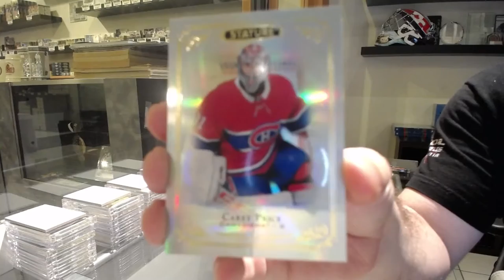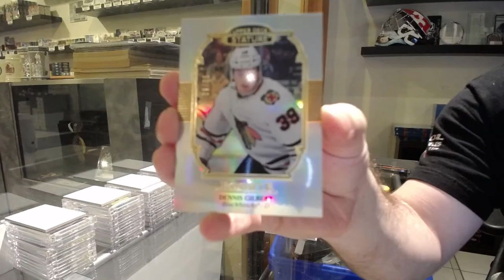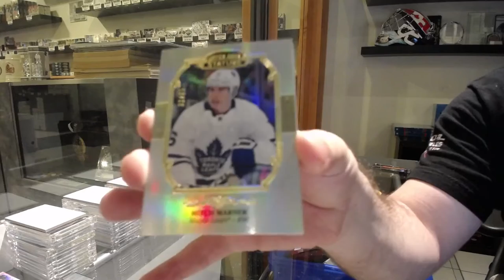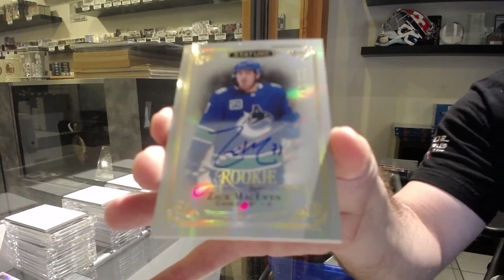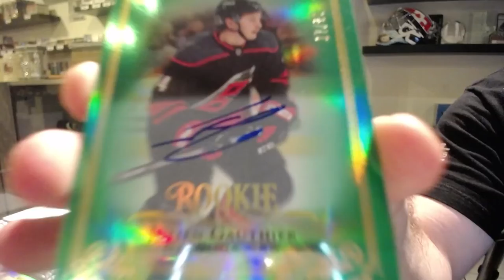19-20 Upper Deck Stature Hockey 3 Box Break - C&C GB #12,853